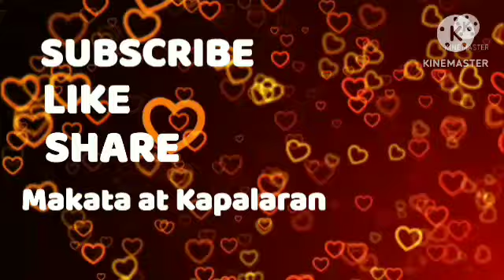2📢Horoscope June 30, 2023 Gabay Kapalaran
📢Horoscope June 30, 2023 Gabay Kapalaran

Daily Horoscope